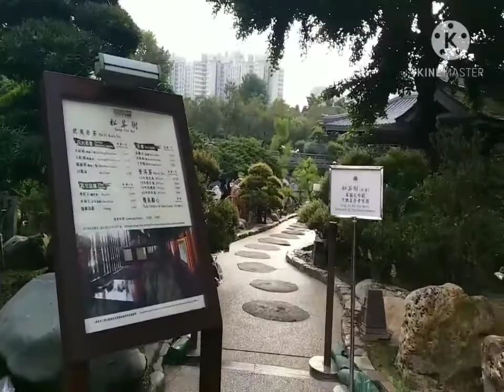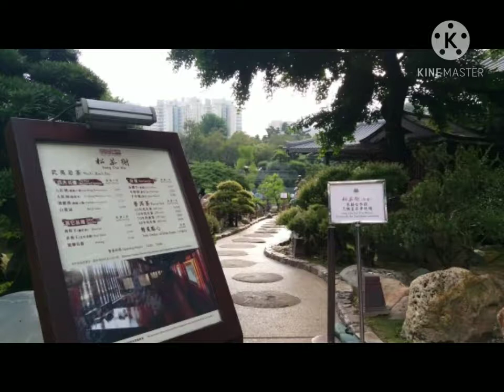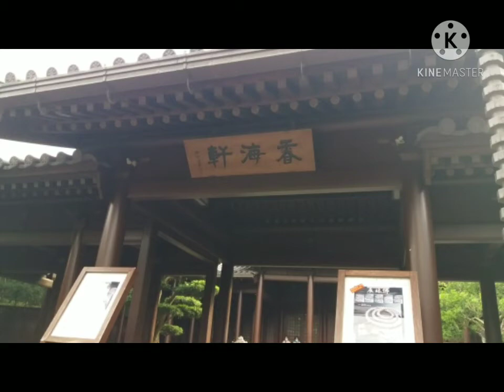VIEW SPOT AT DIAMOND HILL 2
Ganda talaga dito